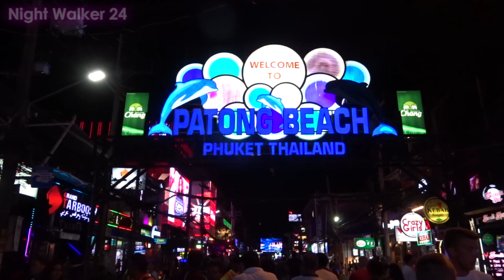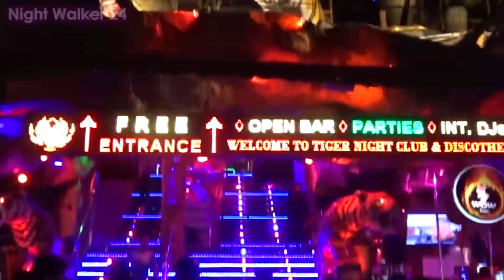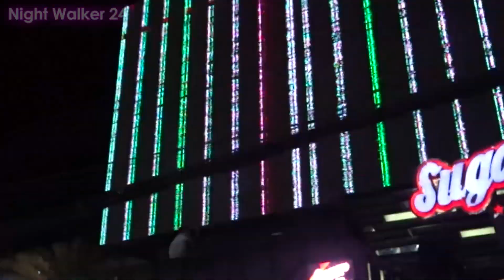Phuket Bangla Road (Soi Bangla) - Walking around Night Scenes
▼Night Walker 24